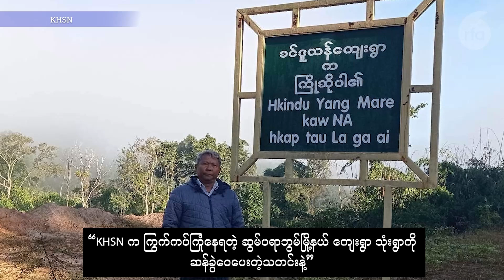ကချင်တိုင်းရင်းသားဘာသာ အစီအစဉ်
■ စိန်လုံက လာတဲ့ စစ်ကောင်စီတပ်နဲ့ ရဲကားတွေကို KIA မိုင်းခွဲလို့ ငါးဦးသေဆုံး
■  KIO အုပ်ချုပ်ရေးအရာရှိတွေ မြို့ကနေ တောတွင်းစခန်း ပြန်ဝင်
■  ကြွက်ကပ်ကြုံနေရတဲ့ ဆွမ်ပရာဘွမ်မြို့နယ် ရွာသုံးရွာကို KHSN ဆန်ဝေ
■ ဖားကန့် စစ်ရေးအခြေအနေ ဗိုလ်မှူးကြီး နော်ဘူနဲ့ မေးမြန်းခန်း